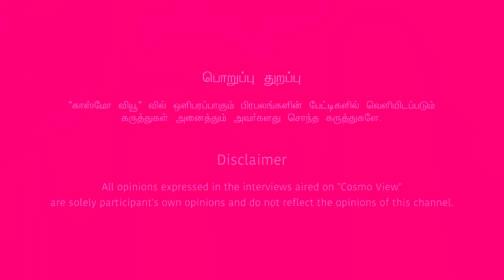கன்னி | வக்கிரம் பெற்றார் சனிபகவான் | சனி வக்ர பெயர்ச்சி | Cosmo View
Intro: 0:00
Pothu Palan: 3:05
Kanni Rasi Palan : 3:07

Kanni
sani vakra peyarchi 2024
Kanni
Kanni rasi
Kanni rasipalan
Kanni sani vakra peyarchi 2024
sani vakra peyarchi 2023
Kanni 2024
rasipalangal2024 sanivakram
Kanni rasi sani vakra peyarchi palan
Kanni rasi sani vakra peyarchi 2024 in tamil
Kanni sani vakra peyarchi
Kanni rasi palan
Kanni rasi, Kanni rasipalan
sani vakram Kanni in tamil
Kanni sani vakram
Kanni rasi sani vakra palangal 2024
Kanni horoscope